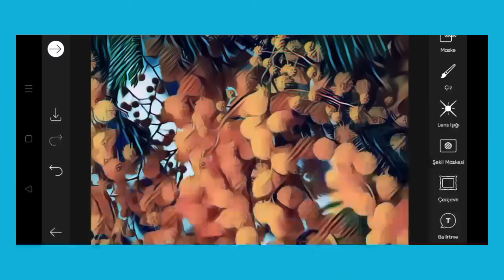Trending HDR video | A Screen Of Pure Pink sdc editing cc | Background | Bp Backdrop A380F K #100